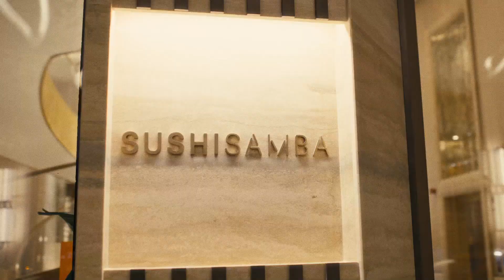SAMBAZONIA New Year's Eve Party